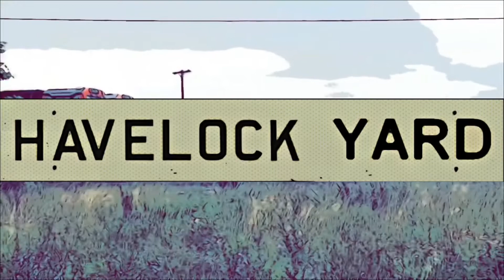Building a train in Belleville - 500 Subscribers !!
CN General Electric Locomotive at Belleville Ontario